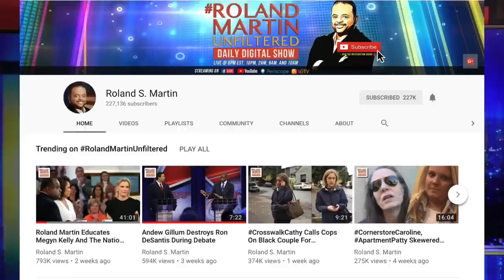Roland Martin Slams Rahm Emanuel For Outrage Over All Charges Being Dropped In The Smollett Case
Chicago Police Superintendent Eddie Johson and Mayor Rahm Emanuel came out swinging after the news broke that all charges were being dropped against "Empire" actor Jussie Smollett.

During a news conference on Tuesday, Emanuel said of the Smollett decision, “This is a whitewash of justice and sends a clear message that if you’re in a position of influence and power you’ll be treated one way, other people will be treated another way."

Roland responded to Emanuel's outrage over the decision in the Smollett case by telling the mayor of the Windy City, "You did all that you could to do to keep justice from being served" in the Laquan McConald case.

If you remember, it took  13 months for charges against Jason Van Dyke to be filed and for the McDonald police shooting video to be released to the public.